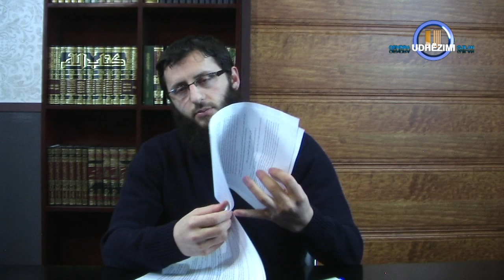Ule shiqimin - Hoxhë Usame Morina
Qendra UDHËZIMI Gjilan